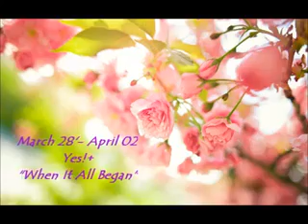Happiness Program AOL IITK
Happiness Program conducted from 28 March to 2 April 2015 at IIT Kanpur.
Teachers: Avani Verma & Arihant Bhandari